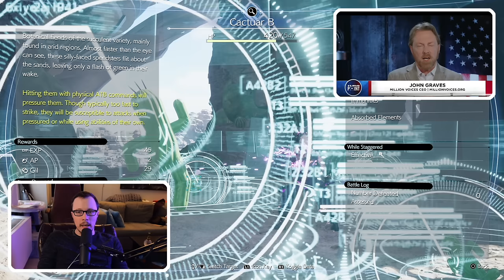Teens Don't Talk To Their Parents Apparently | Flashpoint | P3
Gene Bailey says a lot of ridiculous things on his show, Flashpoint. This week he's taking abut how TikTok is training our kids and grooming them- a word that has lost all meaning. One would think people who really cared about children would make sure that word held power but I digress. We take a look through an untouched TikTok feed to verify these claims, and you'll be shocked to find it's entirely made up. That won't stop them from trying their best to terrify their (mostly elderly ad unfamiliar with technology especially TikTok) audience. This is the 24 hour news cycle turned up to 11, sprinkled with Jesus and transphobia, and spoon fed to people who can't verify anything they're hearing. So I'll do the debunking for them.

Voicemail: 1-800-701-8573